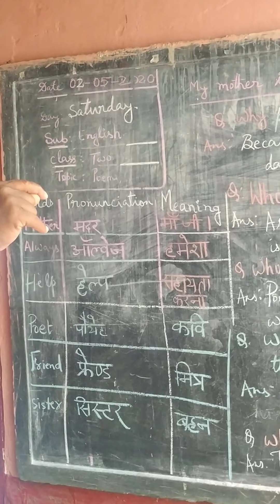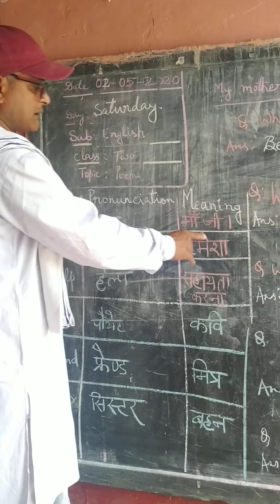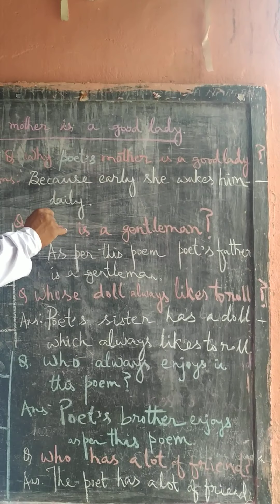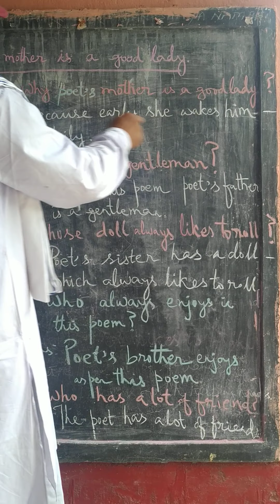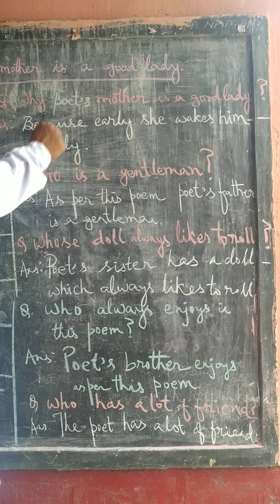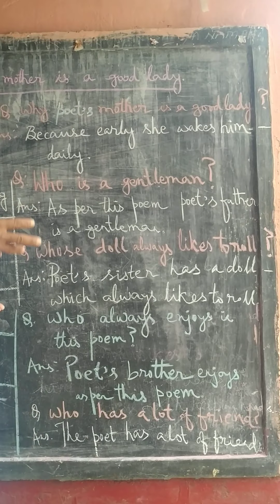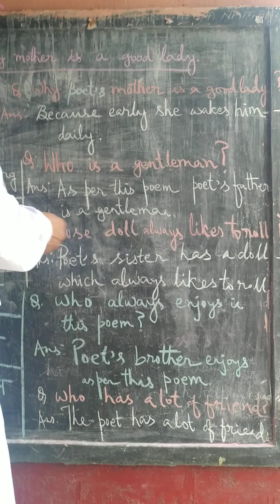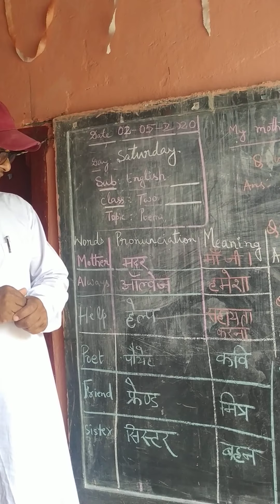English poem class Two ,My mother is a good lady.